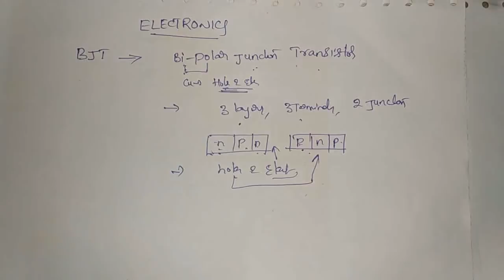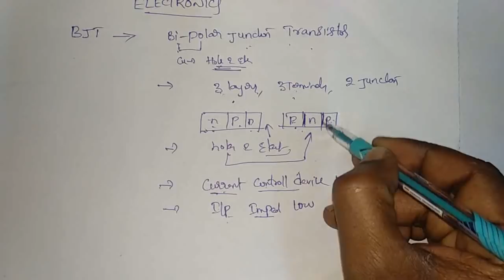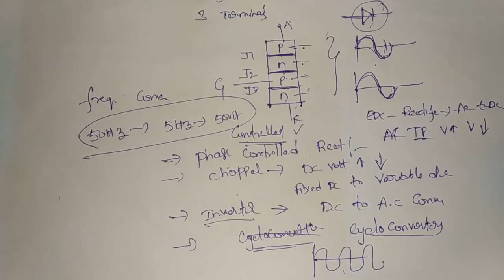vizag steel JT ELECTRICAL || Electronics (BJT,JFET,MOSFET) Power Eletronics (SCR) Devices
P SIVA RAMA RAJU
VIZAG STEEL
JUNIOR TRAINEE ELECTRICAL